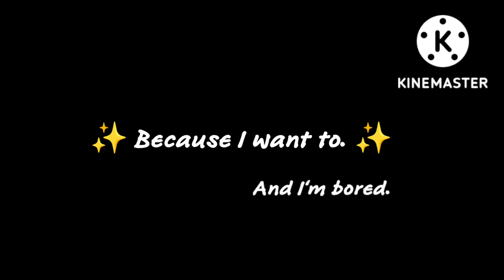||•𝚃𝚘𝚛𝚍•|| 𝚁𝚎𝚊𝚌𝚝𝚜 𝚝𝚘.. 𝚄𝚑𝚖𝚖... 𝙰 𝚟𝚒𝚍𝚎𝚘! ✨👍 Hehe😅 ||𝙴𝚍𝚍𝚜𝚠𝚘𝚛𝚕𝚍|| |15+| ||𝚃𝚘𝚖𝚝𝚘𝚛𝚍|| |𝙼𝚢 𝙰𝚞| 𝚁𝚎𝚊𝚍 𝚍𝚎𝚜𝚌👍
𝙷𝚖... 𝚢𝚎𝚊𝚑 𝚒𝚏 𝚢𝚘𝚞 𝚔𝚗𝚘𝚠 𝚝𝚑𝚘𝚜𝚎 𝚟𝚒𝚍𝚎𝚘𝚜 𝚢𝚘𝚞𝚛 𝚊 𝚝𝚛𝚞𝚎 𝚏𝚊𝚗 𝚘𝚏 𝚖𝚎 𝚖𝚊𝚝𝚎✨❤❤